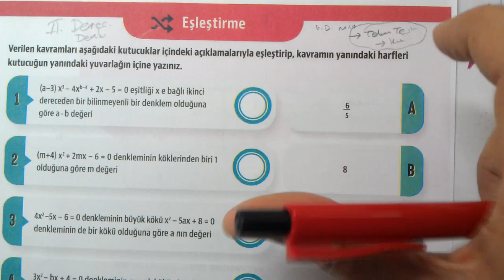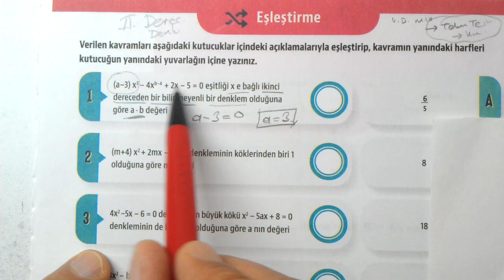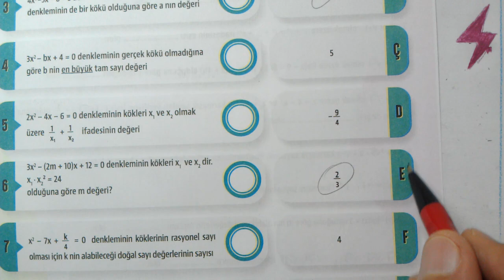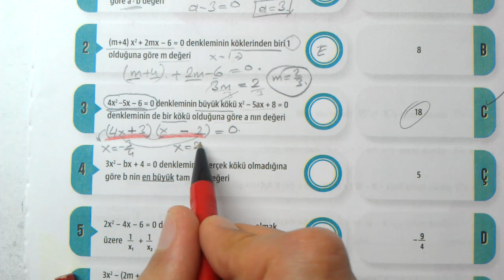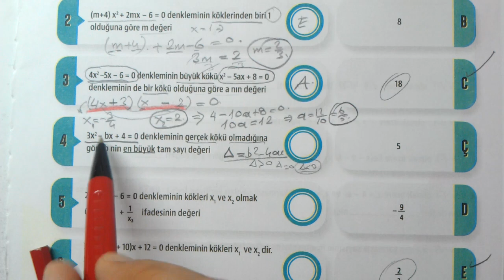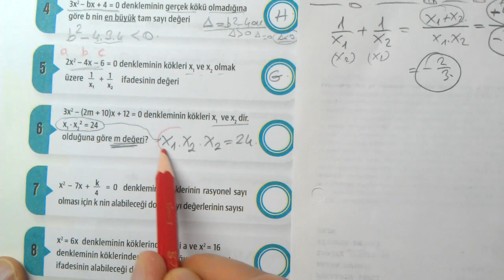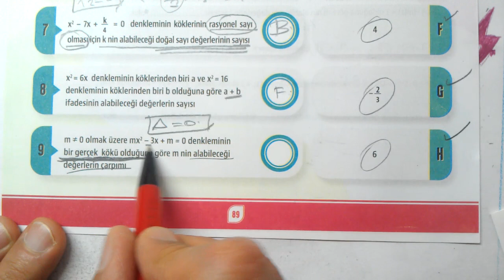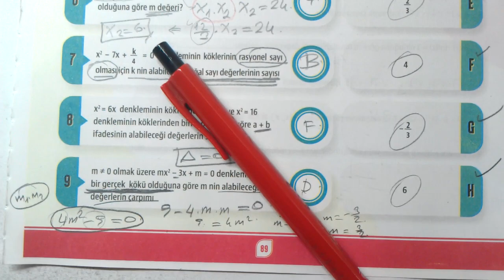10. Sınıf | Çalışma Defteri | Matematik 10 | 5. Sayı | İkinci Dereceden Denklemler | Eşleştirme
Çalışma Defteri Matematik 10 | İkinci Dereceden Denklemler | İkinci Dereceden Bir Bilinmeyenli Denklemler | 5. sayı | 4. ünite | Eşleştirme
10. sınıf Matematik Meb Çalışma Defteri Soruları çözümleri | eşleştirme testi
Çalışma defteri soruları 4. sayı | İkinci Dereceden Denklemler | 10. sınıf İkinci Dereceden Denklemler | eşleştirme testi | İkinci Dereceden Bir Bilinmeyenli Denklemler
MEB Çalışma defteri | matematik 10 | İkinci Dereceden Denklemler | 5. sayı | eşleştirme | eşleştirme testi soruları cevapları | İkinci Dereceden Denklemler 5. sayı eşleştirme testi | eba akademik destek
OGM Materyal Matematik Defteri soruları çözümleri | MEB Matematik Çalışma defteri çözümleri | EBA Matematik Çalışma defteri soruları  | EBA Akademik destek | çözümler | matematik 10
10. Sınıf MEB Çalışma defteri Soruları 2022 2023 Testleri Matematik Çözümleri
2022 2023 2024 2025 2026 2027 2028
10. SINIF MATEMATİK Meb çalışma defteri soruları ünite 4 İkinci Dereceden Denklemler
10. Sınıf MEB çalışma defteri soruları testleri çözümleri Matematik
10. Sınıf MEB Kazanım Kavrama Testleri
MEB Kazanım Kavrama Testleri Çözümleri
10. Sınıf çalışma defteri soruları ünite 4
çalışma defteri soruları ünite 4 | 10. sınıf matematik 5. sayı
10. Sınıf Kazanım
MEB 10. Sınıf Testleri
TYT Konuları Mantık
#10.sinif
10. Sınıf Testleri Konu Anlatımlı Çözümler
10. Sınıf ÇALIŞMA defteri SORULARI Testleri